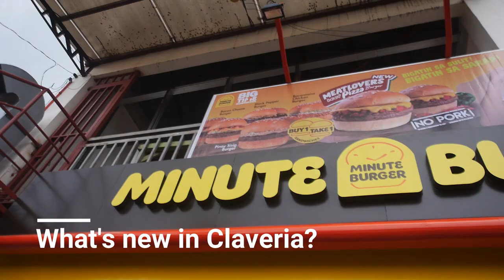Ms. Cleo Calingin of Minute Burger Claveria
Ms. Cleo Calingin invites you to the opening of Minute Burger Claveria which is happening soon.

It's located beside JT Calingin Mini Mart at Poblacion Claveria. It's near the Juan de La Cruz landmark.